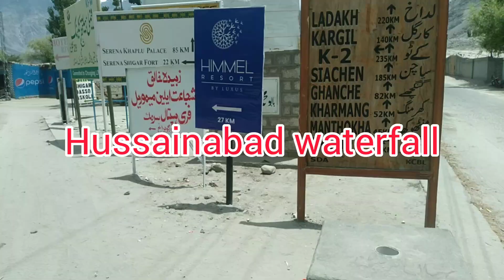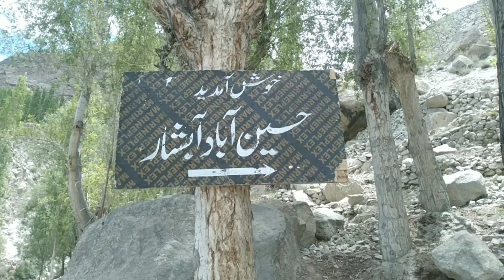Hussainabad waterfall | Skardu | Baltistan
Discover the hidden gem of Skardu, Pakistan - Hussainabad Waterfall!

 Join me on an adventure as I explore this breathtaking cascade surrounded by stunning mountain scenery. From hiking to the falls to capturing its mesmerizing beauty, this vlog takes you on an unforgettable journey. Experience the thrill of nature's wonder and immerse yourself in the tranquility of this pristine environment. Don't miss this epic escape to one of Pakistan's most captivating waterfalls!"

Hussainabad Waterfall

Skardu

Pakistan

waterfall

hiking

adventure

travel

tourism

nature

outdoor

explore

discover

vlog

YouTuber

travel blogger

photography

Gilgit Baltistan
Northern Areas
Explore Skardu
explore GB
Best sightseeing of north
Best sightseeing of GB